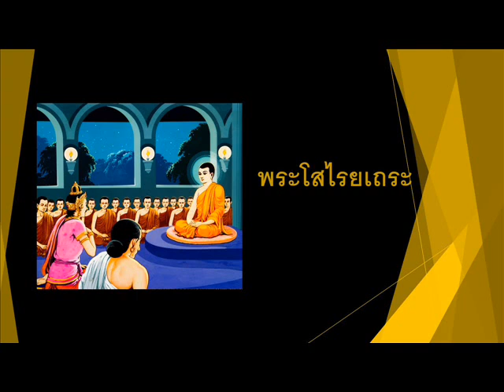พระโสไรยเถระ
กฎแห่งกรรมสมัยพุทธกาล